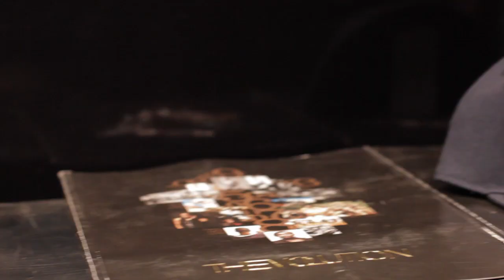Christian Crosby - Nice Guys x Made In America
Check out Christian Crosby joined by his Nice Guys crew documenting one of the biggest concerts of the year, "Made In America" in Philadelphia, Pennsylvania. Rocawear EVP of Sales, Tanya Bryson shows the Nice Guys crew some behind the scenes love in Jay-Z's personal pop-up truck. From interviews, dancing with random fans, to live performances from the worlds most successful artists, there is never a dull moment in this video. Enjoy!